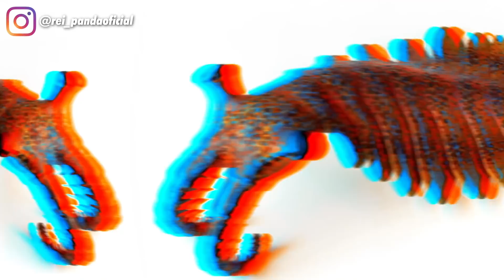Mira Este Animal Que Daba Mas Miedo Que el MEGALODON 😰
10 Animales Que Daban Mas Miedo Que el MEGALODON 😨